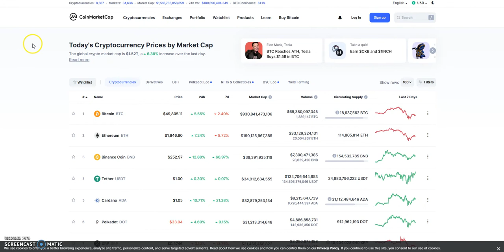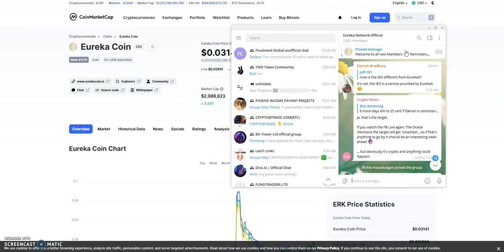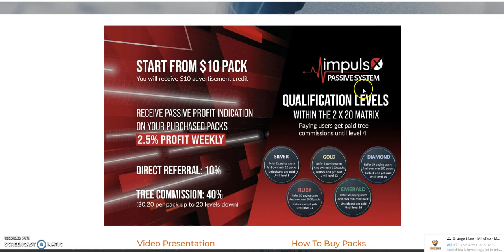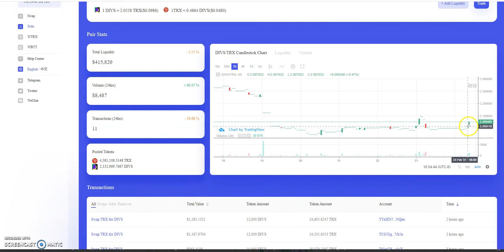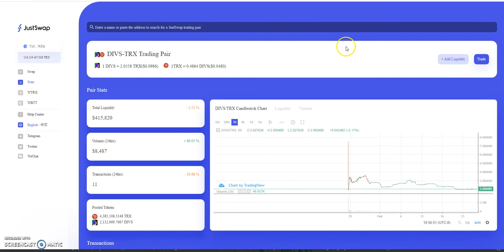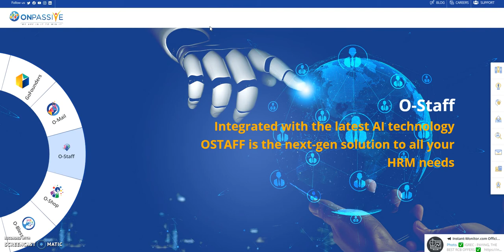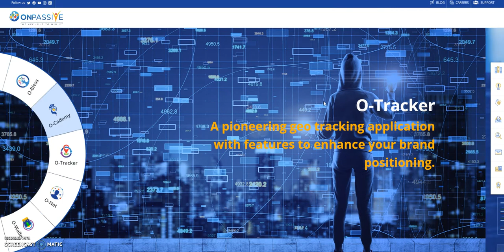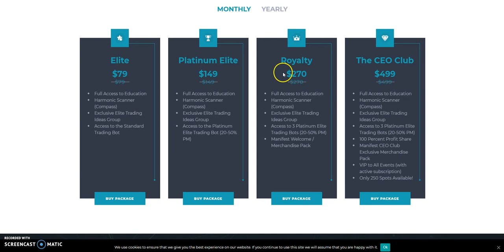Crypto Worldwide - ImpulsX, BNKRX, Eclipcity/UME/EFT, Divs.io $h!t, OnPassive, Trading Bot Ripoff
Episode 1305

Matrix Platforms
DAISY Ai

161 ways to Earn - like Daisy but EASIER!

Make 4% Daily for 35 Days - Something Different

Make 4.2% Daily "Forever" with deposit payback after 24 days

Mid-level Platforms
Mirollex

Wiseling

Others
Ethereum Gold with ETH or WBTC